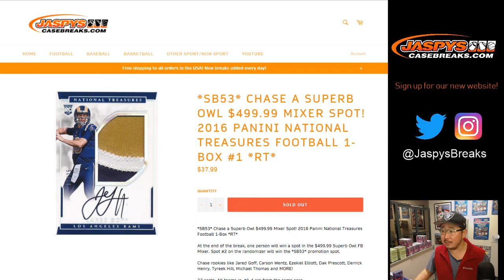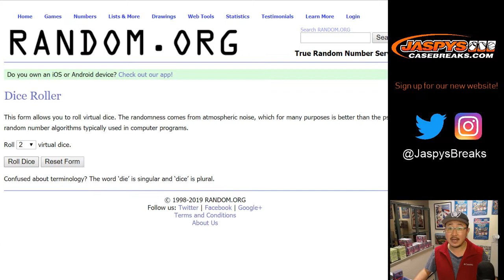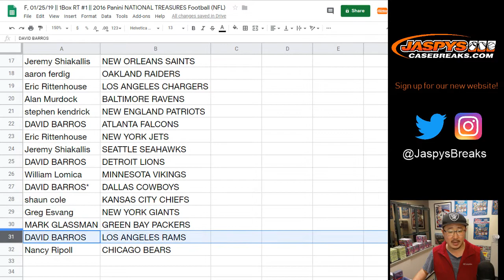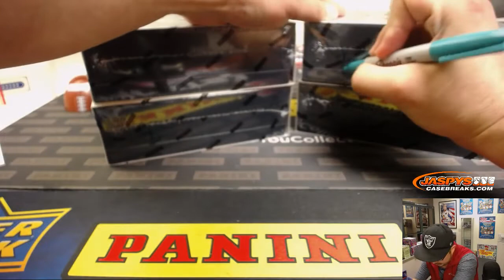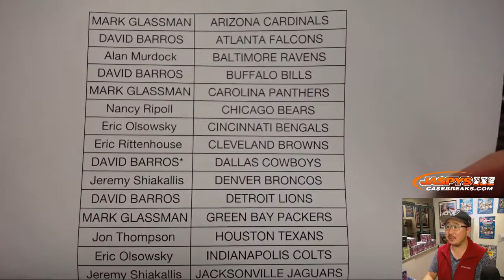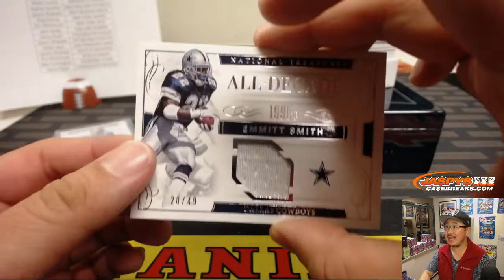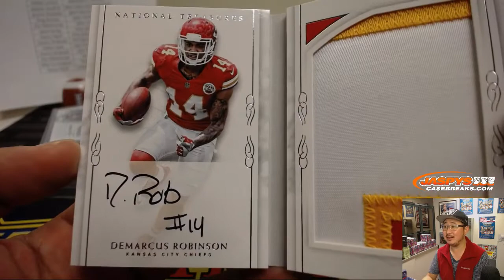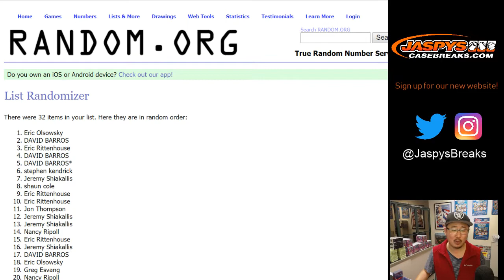F, 01/25/19 || 1Box RT #1 || 2016 Panini NATIONAL TREASURES Football (NFL)